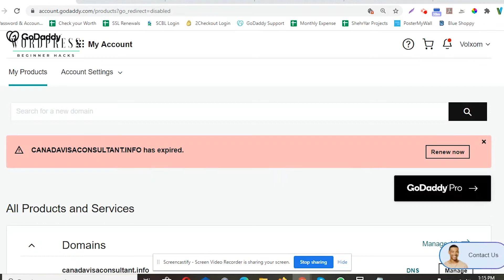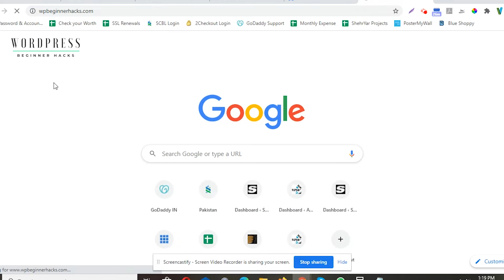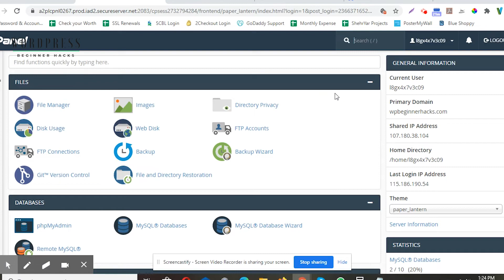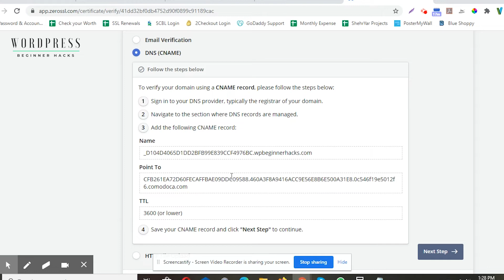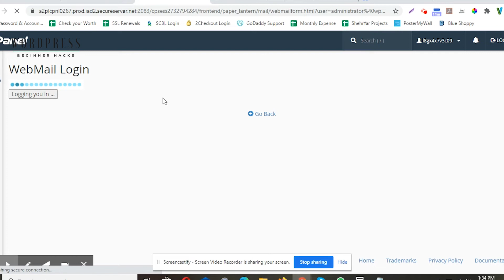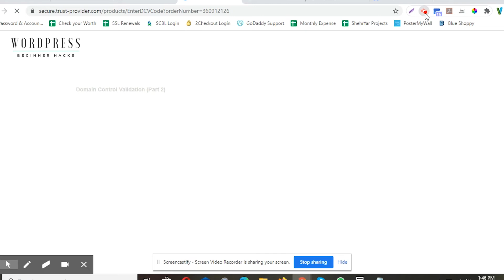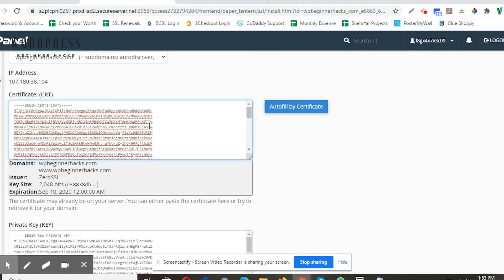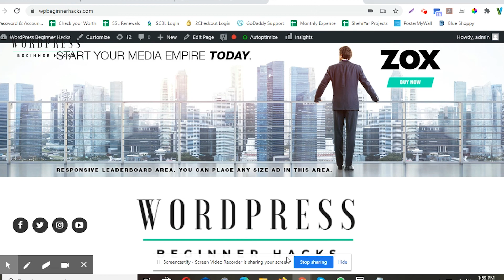How to Install Free SSL Certificate with ZeroSSL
We have been receiving a lot of request through email for installation of Free SSL Certificate using ZeroSSL. Though we have already explained it well in our recent article about the same but a video tutorial is always helpful.

This video is step-by-step guide for installation of SSL certificate. From creating an account till showing padlock in your website browser; we have covered everything in following easy steps:

1. Signing up with ZeroSSL.
2. Generating Free 90 Days SSL Certificate Validity.
3. Domain Verification through Server Email.
4. Downloading Free SSL Certificate from ZeroSSL.
5. Configuring SSL using control panel.
6. Validating SSL in cPanel.